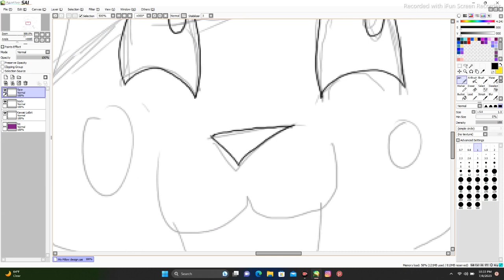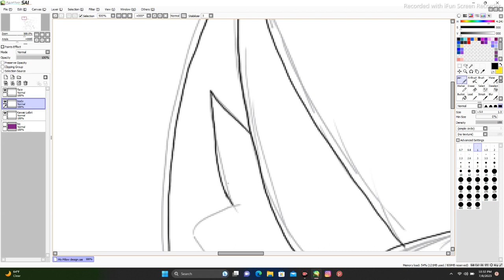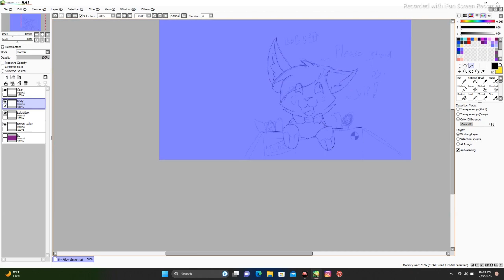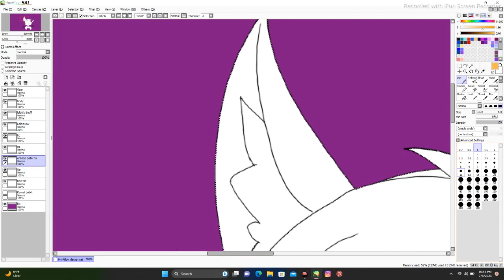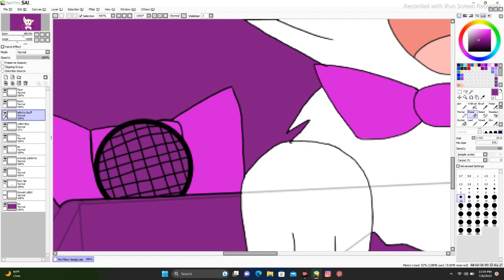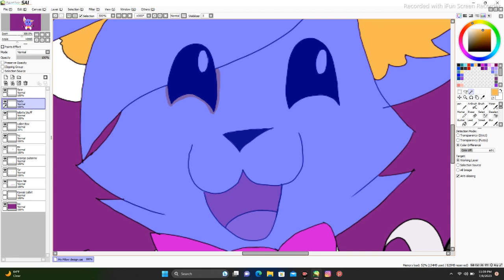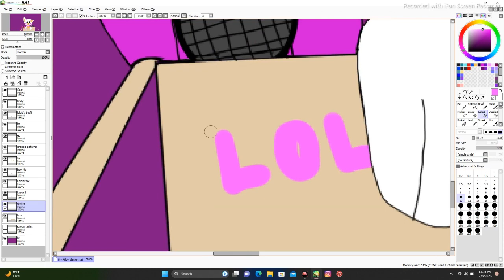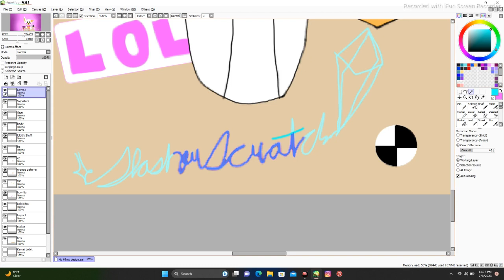Cute Lolbit SpeedPaint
Hey guys, so real quick. I start using a different app that is called CapCut and I hope that this one won't cause any problems.

I hope you guys enjoy this Speedpaint video. And this cute Lolbit sitting in her box filled pranks and props. It tells me that you guys enjoy my content but wait there's more, in this channel I will be making comic's, try do some animation... still noob though, maybe voice acting like asmr or roleplays, maybe gaming also. Anyways guys, I hope you like it, stay safe everyone, and I will see u on the other side of the forest! *HOWL*

{PSST guy's if your interesting of my work then check out my -}

NOTE AGAIN AGAIN : I DO NOT OWN ANY OF THESE MUSIC... ALl music go to their rightful owner and if your the owner of the song and if you want me to Tacked down the video or the music, send me a message and i will. (cristiancrash1719@gmail)

Songs / Music used:

► Kawaii Friends by ckotty3

►Cookie by viyn

►Tropical Summer Uplifting Pop (Kawaii Step)

They're all in Pixabay in case your curious

Outro Songs / Music Used:

► Galaxy Trip, DarTokki (From the Album Cotton Candy Vol. 2)